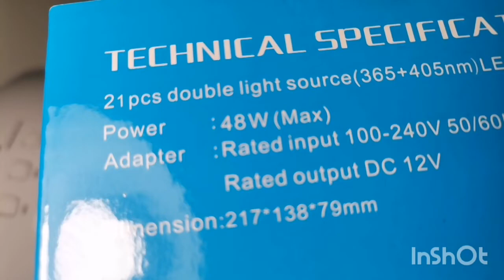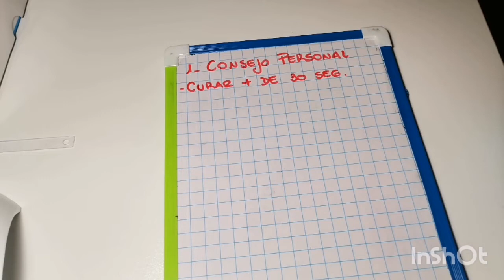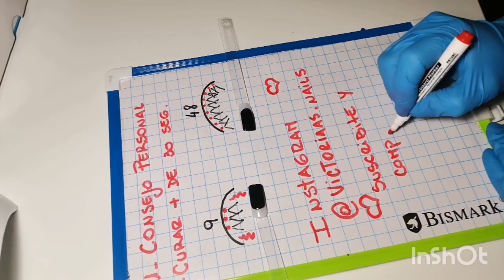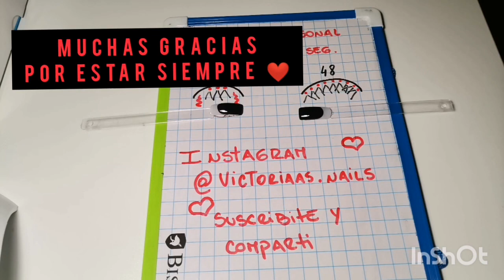En cuanto tiempo cura el semi permanente?